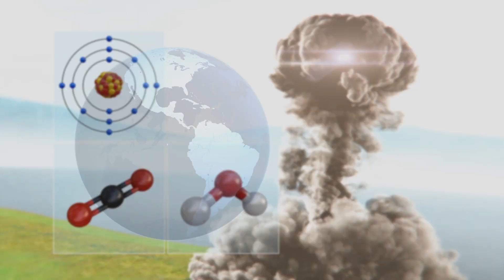Asteroid that led to dinosaur extinction impacted Earth at 'deadliest possible angle': study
Scientists have determined the angle of impact for the asteroid that contributed to the dinosaurs' extinction 66 million years ago, according to a study in Nature Communications.

Writing on behalf of the researchers, Imperial College London says in a news release that the asteroid had struck "at the deadliest possible" angle for life on Earth.

Using geological data from the Chicxulub crater in Mexico in a computer model, scientists calculated the space rock's angle of attack at 60 degrees.

The asteroid with its steep impact angle reached sulfur, carbonates and water deep in the Earth.

The vapors and debris were flung into the atmosphere and triggered a nuclear winter that wiped out the dinosaurs.

The researchers found asymmetries between the centers of the mountains inside the crater, the crater's physical center point, and the center of uplifted mantle 30 km beneath the surface.

Scientists then worked backward to model the asteroid's impact.

RUNDOWN SHOWS:
1. Asteroid that resulted in dinosaur extinction impacted Earth at a steep angle
2. Scientists calculate the impact angle at 60 degrees
3. The steep impact threw debris and vapor that caused a nuclear winter
4. Modeling utilized asymmetries in the impact crater's geology